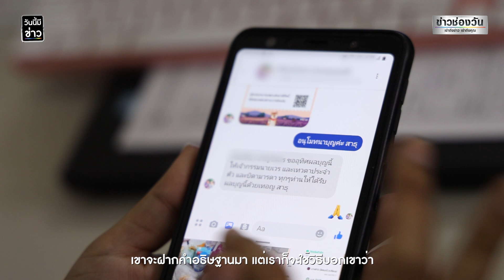รับจ้างใส่บาตร อาชีพเสริมของคนชอบทำบุญ | วันนี้มีข่าว | ข่าวช่องวัน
รับจ้างใส่บาตรออนไลน์ สะพานบุญสำหรับคนไม่มีเวลาว่างตักบาตร